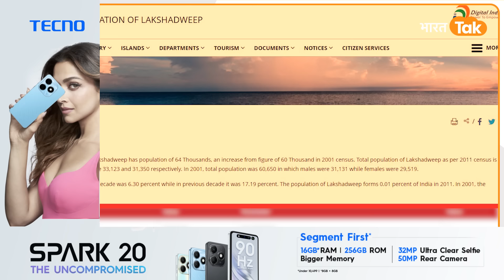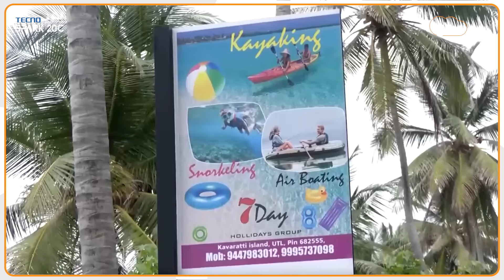Maldives की लड़ाई में Famous हुआ Lakshadweep , Election में किसको दिलवा रहा है जीत ?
लक्षद्वीप में पहले चरण में 19 अप्रैल को मतदान होगा। यहां 55 पोलिंग बूथ हैं, जो 10 द्वीपों में फैले हुए हैं। लक्षद्वीप में कुल 57,594 पंजीकृत मतदाता है। कांग्रेस उम्मीदवार हमदुल्ला सईद का कहना है कि लक्षद्वीप सैंकड़ों किलोमीटर में फैला है, जिसके चलते यहां चुनाव प्रचार में काफी परेशानी होती है। हमदुल्ला सईद लक्षद्वीप के दिवंगत सांसद पीएम सईद के बेटे हैं। पीएम सईद लंबे समय तक लक्षद्वीप के सांसद रहे